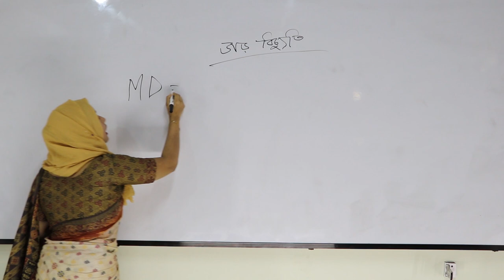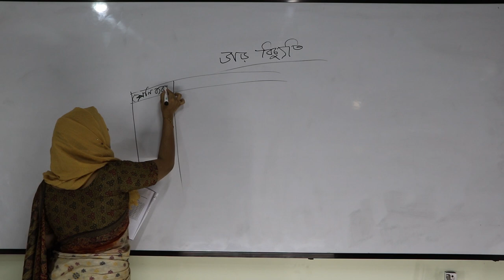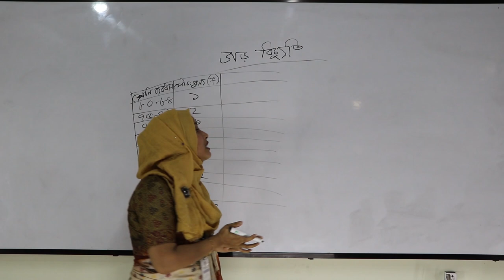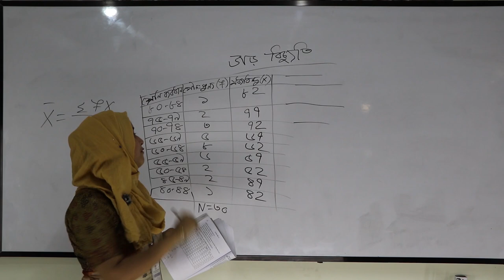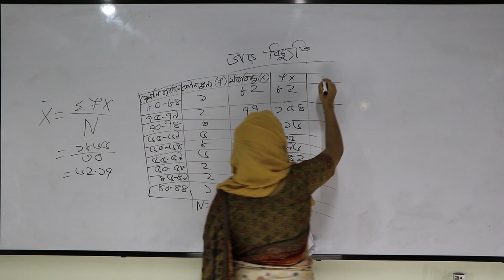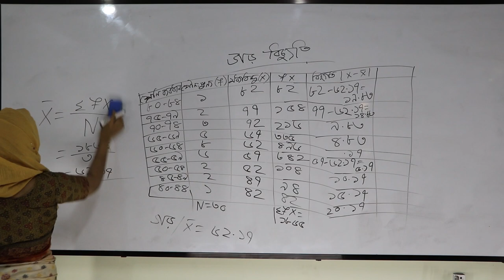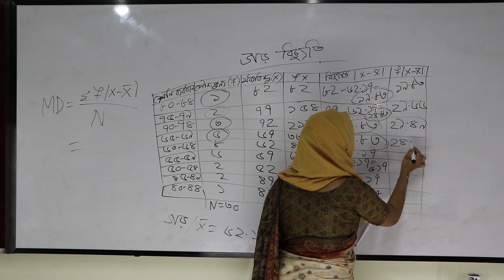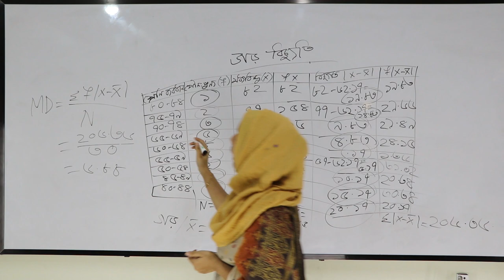HSC Psychology 2nd Paper || Lecture-5 || DMRC Online Class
HSC_Psychology_2nd_Paper